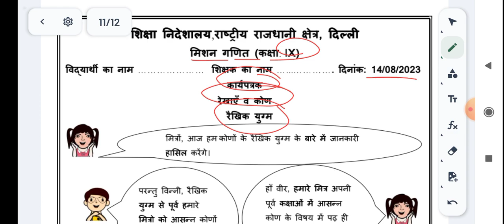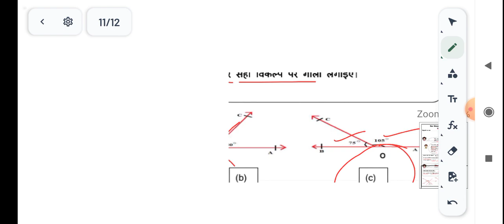14/08/23 WS MISSION MATHEMATICS WORKSHEET CLASS 9 |9 CLASS MISSION MATHS worksheet 14 AUG 23 ws